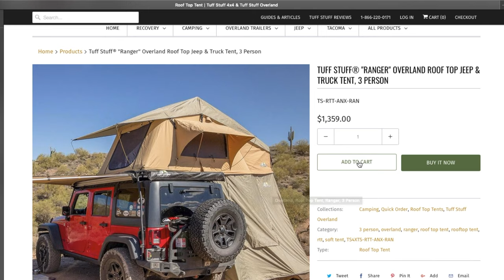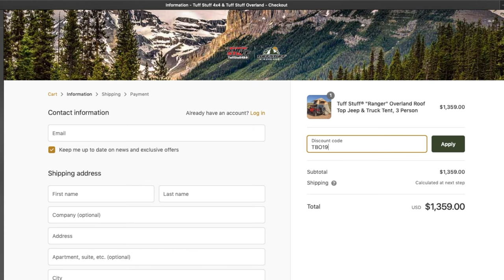Tuff Stuff Tent Comparison I Roof Top Tents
Become apart of the BENDERFAM!

This video is intended to help you decide what tent is best for you! comparing all three tents Delta (2 Person), Ranger (3 Person), and The Elite (5 Person) RTT.

ALL TENTS CAN BE FOUND HERE

Check us out on instagram for daily photos and updates